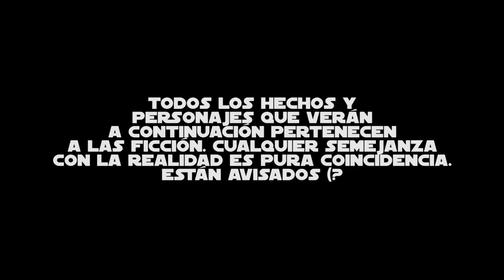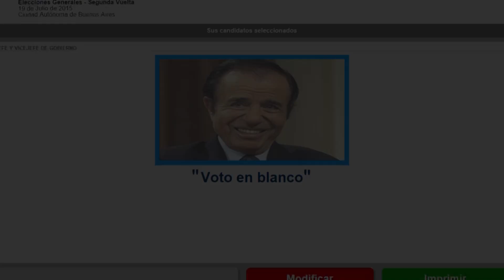¡Lo hizo otra vez!│KDeKilo WTF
Este video es una simple parodia y su único fin es entretener y sacar risas.